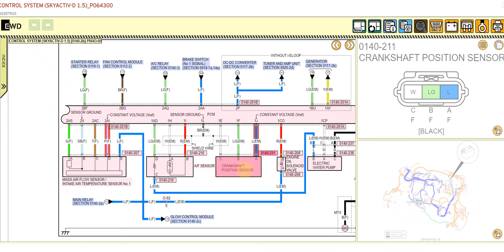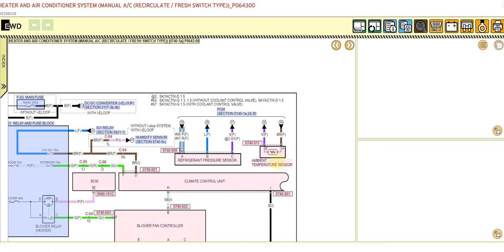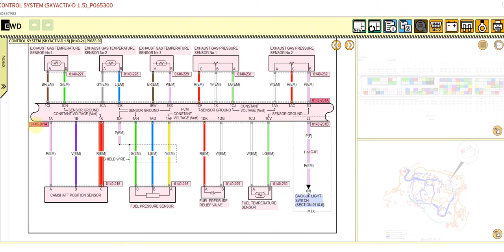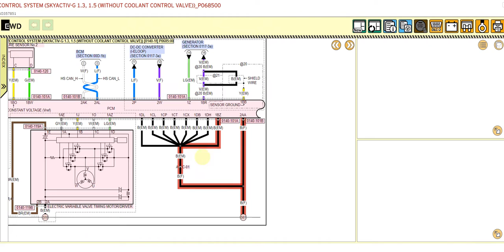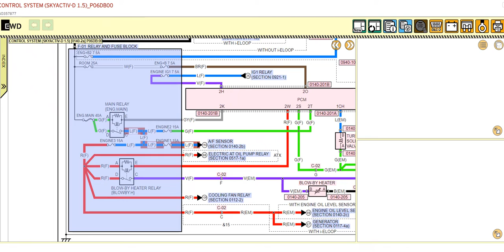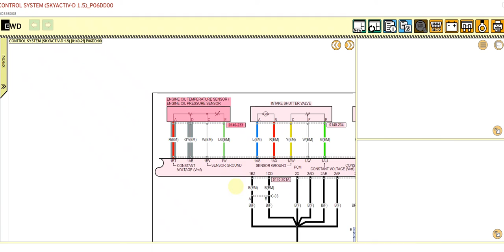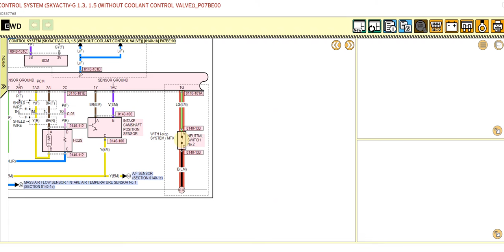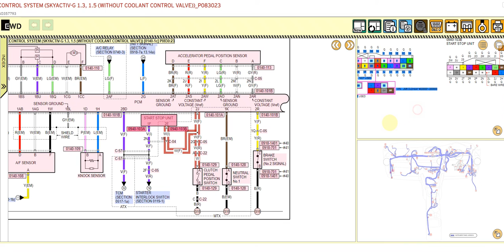😀Mazda2 Skyactive รหัสปัญหา P00000-P09999 EP.4 😀